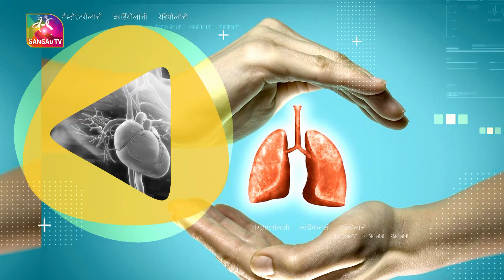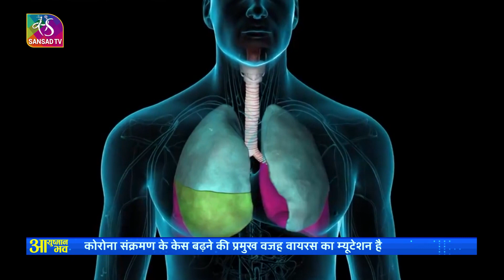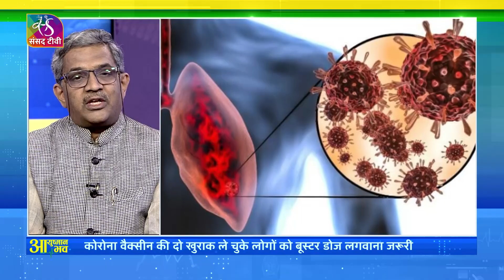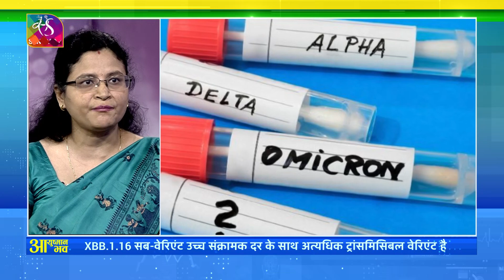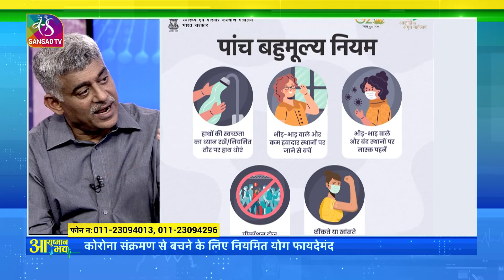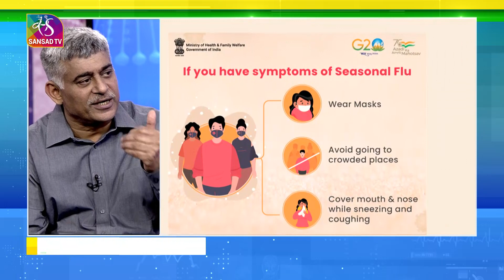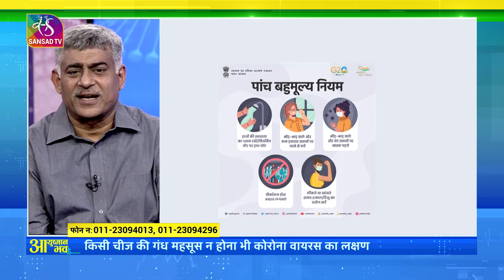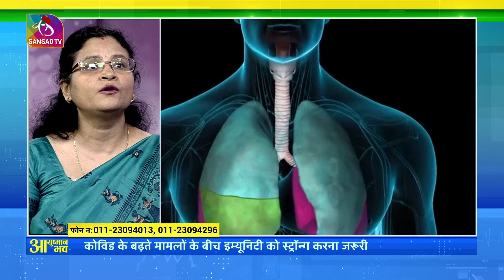Ayushman Bhava: नए और अधिक ट्रांसमिसिबल ओमाइक्रोन सब-वेरिएंट ने बढ़ाई टेंशन | 01 April, 2023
आयुष्मान भव में आज बात कोविड की.. कोरोना वायरस का संक्रमण देश में पिछले कुछ दिनों से तेज गति से बढ़ता देखा जा रहा है। हालात ऐसे हैं कि छह महीने में पहली बार तीन दिनों से लगातार तीन हजार के आसपास लोगों में संक्रमण की पुष्टि की जा रही है। कोरोना के जिस वैरिएंट यानि XBB.1.16) को बढ़ते मामलों के लिए जिम्मेदार माना जा रहा है, अध्ययनों में इसकी संक्रामकता दर काफी अधिक बताई जाती है। पिछले एक महीने के आंकड़ों पर नजर डालें तो पता चलता है कि संक्रमण के कारण मरने वालों की संख्या में उछाल आया है। क्या ये आंकड़े गंभीर स्थिति की तरफ संकेत हैं? विश्व स्वास्थ्य संगठन डब्ल्यूएचओ के अनुसार, पिछले 28 दिनों में भारत में कोविड-19 से होने वाली मौतों में 114 प्रतिशत से अधिक की वृद्धि हुई है। वहीं संक्रमण के आंकड़े में 437 प्रतिशत का उछाल है। कोरोना के ओमिक्रॉन वैरिएंट्स को गंभीर रोगों और मृत्यु का कारक नहीं माना जाता रहा है, पर ये आंकड़े चिंता जरूर बढ़ा रहे हैं। तो आज बात कोविड क

Anchor:  Preeti Singh / प्रीति सिंह

Doctor:
            1. Dr Sanjay Rai, Professor, Department of Community Medicine, AIIMS, New Delhi

            2. Dr Rajagopala S, Associate Professor & Head, Dept of Kaumarabhritya, AllA

            3. Dr Padmalaya Rath, Scientist-3, Dr DP Rastogi Central Research Institute for Homeopathy, CCRH, Ministry of Ayush